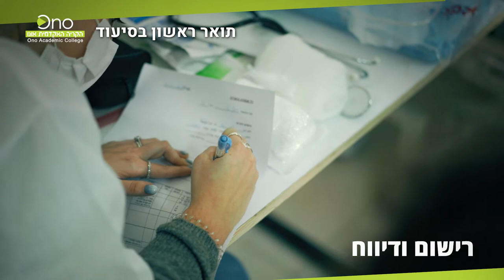תואר ראשון בסיעוד עם המרצים הטובים בישראל | התנסויות קליניות | הקריה האקדמית אונו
מטרת תכנית הלימודים להכשיר אנשי מקצוע  בעלי ראיית האדם כשלם וידע לטפל בחולים ובריאים. בעלי יכולת לאבחן חריגה ממצב בריאות רצוי, יכולת להעניק טיפול במצבים קליניים משתנים ומגוונים לבצע פעולות מצילות חיים ולנהל את הטיפול הסיעודי בהתאם לתקנות ולחוק. חברים בצוות גנרי ורב מקצועי ,המתאפיין ביכולות תמיכה, הקשבה ותקשורת בין אישית גבוהה. מסוגל להשתמש בידע שברשותו לצורך קבלת החלטות קליניות, הדרכת מטופלים, משפחות ואוכלוסיות לבריאות מיטבית. אנשי מקצוע הפועלים על בסיס רמה מוסרית גבוהה,  ידע רחב בתחומים שונים, מובילים, מעורבים, ומבינים את ערך השותפות בהובלת מדיניות ברמה המקומית והארצית.